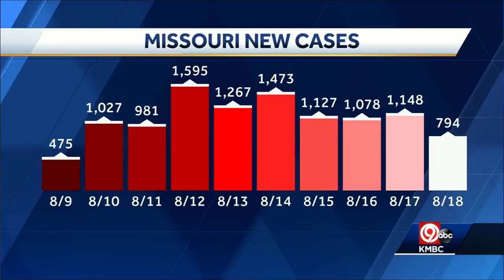Shawnee Mission, DeSoto to start year with remote learning